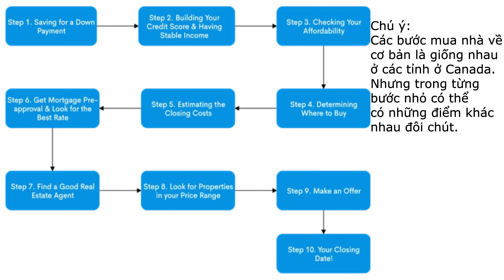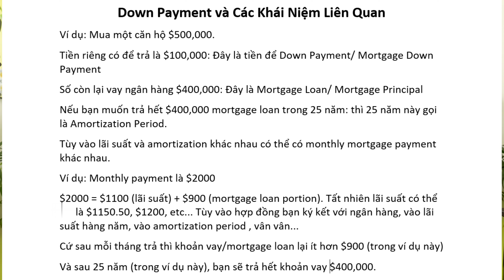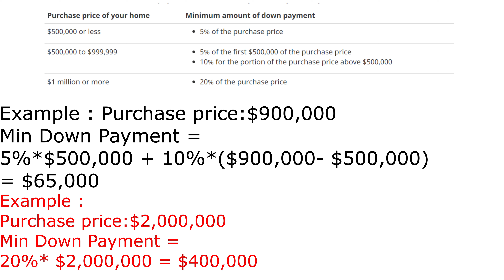Part1.Mortgage Down payment-Quá Trình Mua Nhà ở Canada.How to Buy a Property in Canada.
Các bước mua nhà ở Canada như thế nào? Chuẩn bị down payment ra sao?
Mua nhà ở Canada có thể là một hành trình không ngắn đối với rất nhiều bạn trong chúng ta. Thế nên biết được những điều cơ bản sẽ giúp cho chúng ta rút ngắn được quá trình và làm cho hành trình mua được ngôi nhà để ổn định cuộc sống trở nên suôn sẻ và dễ dàng hơn.
Giá nhà cửa ở các thành phố lớn khá là đắt, giá trung bình có thể lên tới hàng triệu đô như ở Toronto, Vancouver, nhưng chúng ta cũng biết rằng nhà ở các thành phố khác,các tỉnh khác cũng rất đẹp mà giá lại rẻ hơn rất nhiều, nhiều khi chỉ là khoảng 30%, 40%, 50% so với những thành phố như Vancouver. Kể cả ở các thành phố lớn chúng ta cũng có nhiều lựa chọn ngoài detached houses, semi-detached, chúng ta có thể chọn town-house hay condo, nhất là ở những vị trí xa xa trung tâm một chút. Và ở Canada, giao thông rất thuận lợi, nên xa trung tâm, phải lái xe thêm một chút nhưng nhà rẻ hơn mà còn có rất nhiều cái được: yên tĩnh hơn, môi trường tốt hơn, gần thiên nhiên hơn, etc.
Ở Canada một thời gian, chúng ta nhận thấy rằng, chất lượng cuộc sống ở các thành phố không quá khác nhau là mấy. Thế nên rất nhiều người quyết định mua nhà ở những nơi họ công việc tốt, công việc họ yêu thích mà giá nhà cửa không chát.
Thông thường ở Việt Nam, chúng ta trả bằng tiền mặt, phải trả hết, nên mua nhà cần rất nhiều tiền, nhiều khi mua nhà ở Việt Nam khó hơn, rắc rối ở Canada. Nếu mua trả góp thì lãi suất rất cao. Trong khi ở Canada, hầu hết không ai phải trả hết bằng tiền mặt cho cả ngôi nhà cả, mà lãi suất rất thấp so với ở Việt Nam. Thông thường chỉ cần down một phần, phần còn lại chúng ta vay ngân hàng. Mình xin chia sẽ những thông tin liên quan tới vấn đề mortgage down payment này.
Nhiều bạn thắc mắc là làm sao mua được nhà nếu có công ăn việc làm, nhưng không có tiền tiết kiệm để down payment ? rồi tại sao nghe nhiều người nói cần ít nhất 5% để down payment, đúng không?  có người lại nói cần ít nhất 20%? etc.
Thì mình xin chia sẻ thông tin để chúng ta cùng tìm hiểu, và hiểu được vấn đề thì chúng ta sẽ chuẩn bị tốt hơn cho khâu đầu tiên của quá trình mua nhà này: ước tính cần bao nhiêu để mua căn nhà với cái giá mà bạn nhắm tới, tiết kiệm hàng tháng ra sao để có đủ tiền, liệu gia đình có thể trợ giúp ra sao?
Nhiều banks có những chính sách ưu đãi riêng cho người nhập cư mới vi dụ không cần credit score, không cần có công việc ở Canada. Mình hy vọng sẽ chia sẻ trong tương lai gần khi có điều kiện.
Chúc tất cả các bạn sẽ có được ngôi nhà mình mong muốn trên đất nước Canada xinh đẹp này !